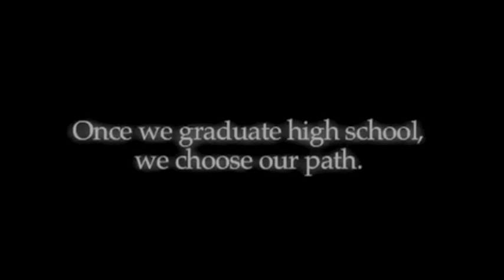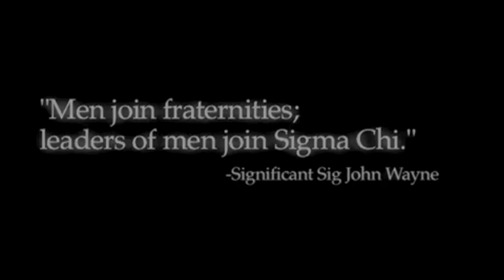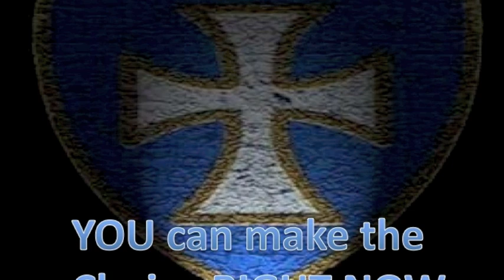Sigma Chi - Theta Epsilon Rush 2011